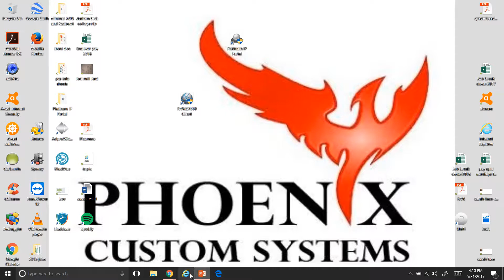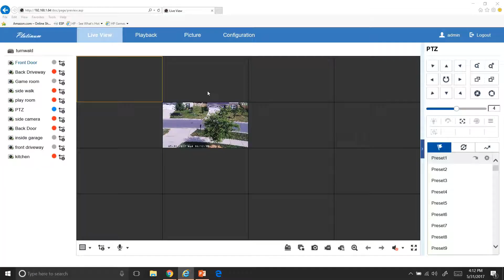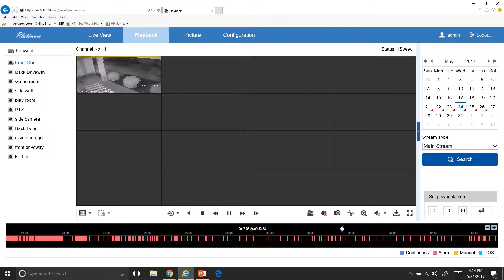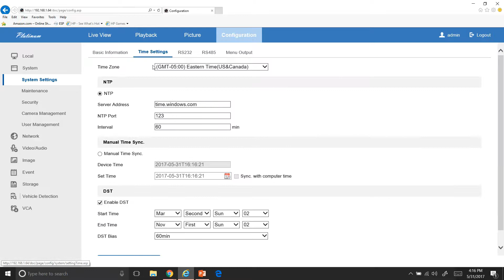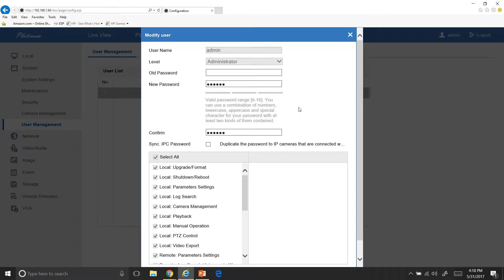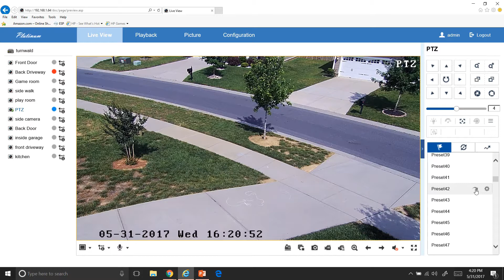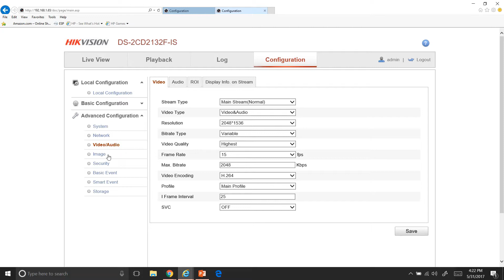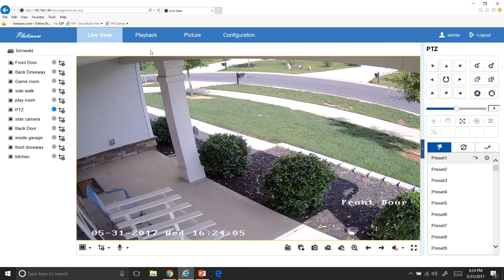NVMS WEB CLIENT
I will show you how to access your cameras from the WEB.